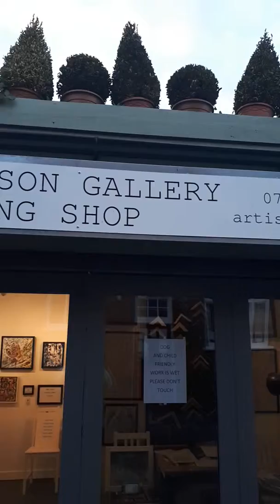Chris Newson Art gallery.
2 minute film showing some of his work